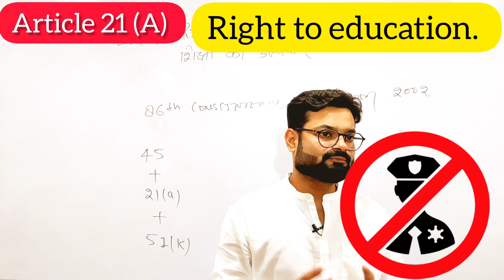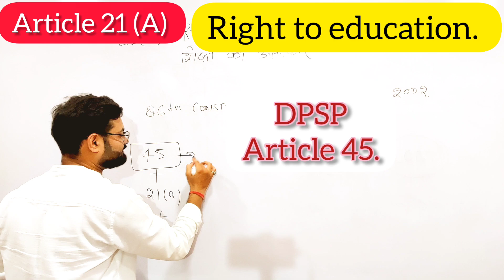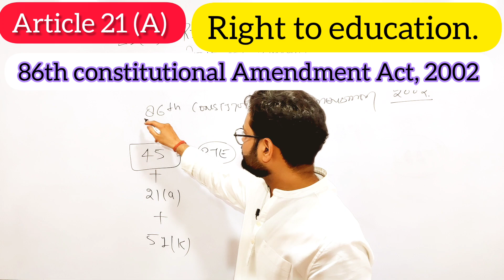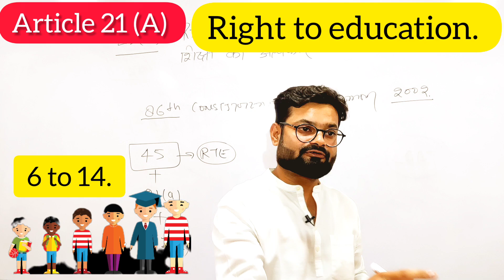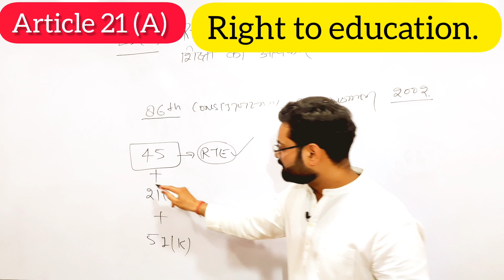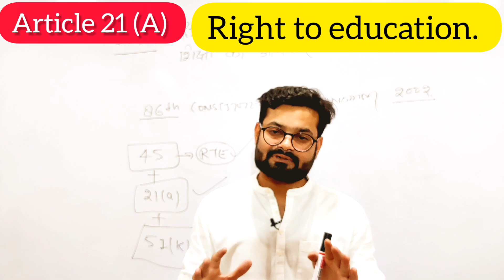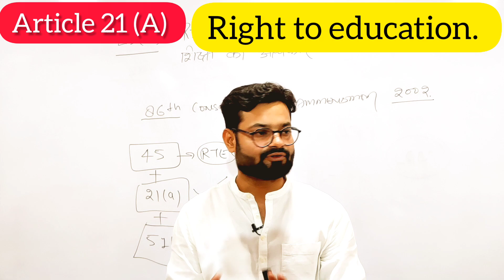Right To Education || शिक्षा का अधिकार || Fundamental Rights || Article 21(a)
शिक्षा के अधिकार का संवैधानिक प्रावधान:

मूल भारतीय संविधान के भाग- IV (DPSP) के अनुच्छेद 45 और अनुच्छेद 39 (f) में राज्य द्वारा वित्तपोषित समान और सुलभ शिक्षा का प्रावधान किया गया।
शिक्षा के अधिकार पर पहला आधिकारिक दस्तावेज़ वर्ष 1990 में राममूर्ति समिति की रिपोर्ट थी।
वर्ष 1993 में उन्नीकृष्णन जेपी बनाम आंध्र प्रदेश राज्य और अन्य मामले में सर्वोच्च न्यायालय ने अपने ऐतिहासिक निर्णय में कहा कि शिक्षा का अधिकार अनुच्छेद 21 के अंतर्गत एक मौलिक अधिकार है।
तपस मजूमदार समिति (1999) ने अनुच्छेद 21(A) को शामिल करने की अनुशंसा की थी।
वर्ष 2002 में 86वें संवैधानिक संशोधन से शिक्षा के अधिकार को संविधान के भाग- III में एक मौलिक अधिकार के तहत शामिल किया गया।
इसे अनुच्छेद 21A के अंतर्गत शामिल किया गया, जिसने 6-14 वर्ष के बच्चों के लिये शिक्षा के अधिकार को एक मौलिक अधिकार बना दिया।
इसने एक अनुवर्ती कानून शिक्षा के अधिकार अधिनियम, 2009 का प्रावधान किया।